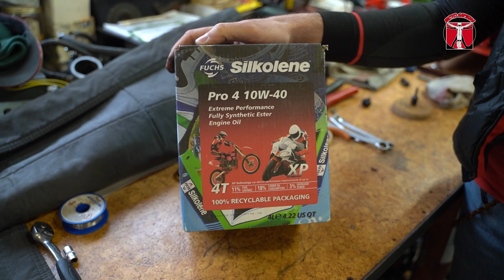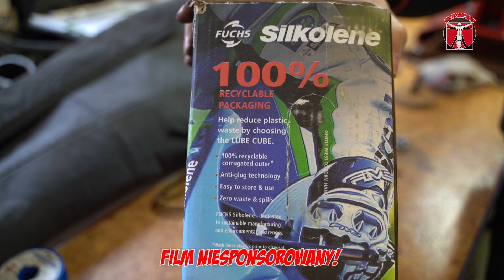Jak otworzyć karton z olejem żeby nie narobić bałaganu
Dostaliśmy sporo pytań o "kartonik" Silkolene.

Okazuje się że można go otworzyć w sposób niewłaściwy.
Ponieważ nie każdy czyta instrukcję do otwarcia oleju zrobiliśmy dla was filmik :)
Zaskakujące jest pojawienie się na kartoników logotypów znanych marek odzieżowych :)
Dajcie znać jakie udało się wam wyłapać :)